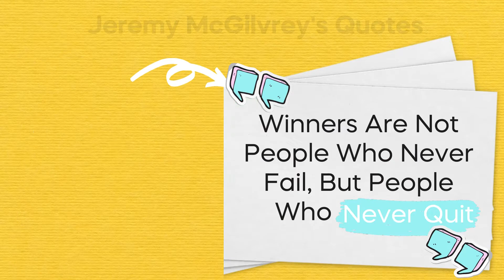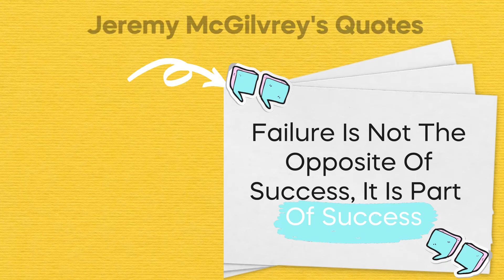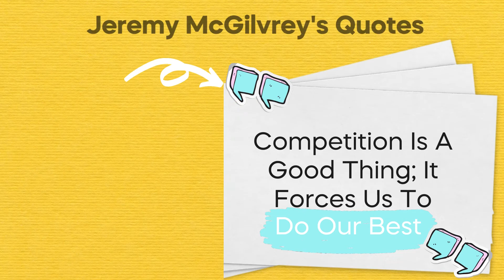Jeremy McGilvrey's Inspirational quotes | Life quotes | Motivational quotes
Jeremy has been speaking publicly for nearly 20 years and has keynoted dozens of events. He has received countless standing ovations and dispersed advice live on numerous television networks such as ABC, NBC, CBS, CNN, and CNBC.

Jeremy McGilvrey knows exactly how to connect with an audience so they walk away feeling energized. As one of the fastest growing in-demand speakers, Jeremy brings his A-game every time he’s given the opportunity to address an audience.
With his natural ability to tell great stories, combined with his fast-paced wit and intellect – Jeremy passionately delivers clear messages that motivates and inspires audiences to implement his time-tested strategies and avoid many of the lessons he’s learned the hard way.

Check out Jeremy McGilvrey's Motivational and Inspirational Quotes on -